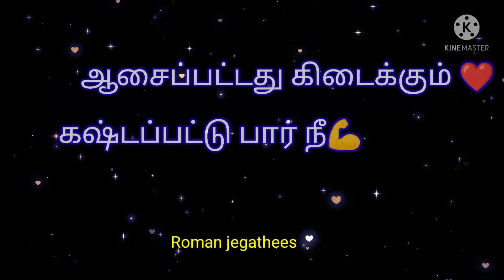what's app status Tamil, காத்திருந்து பார் நீ ஆசைப்பட்டது கிடைக்கும் status Tamil, lyrics status